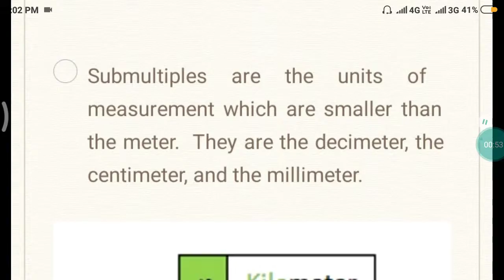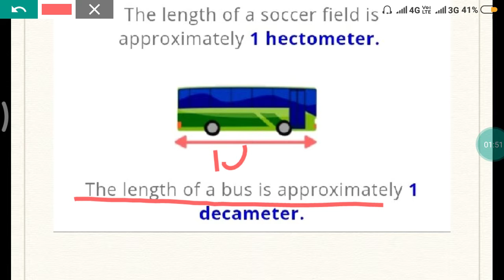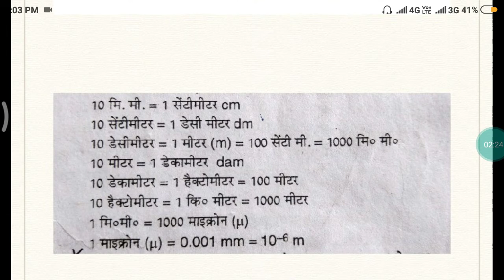More measurements of length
Hello friends

Link